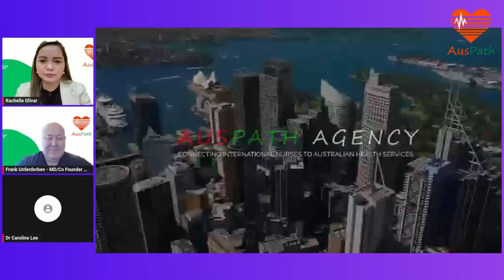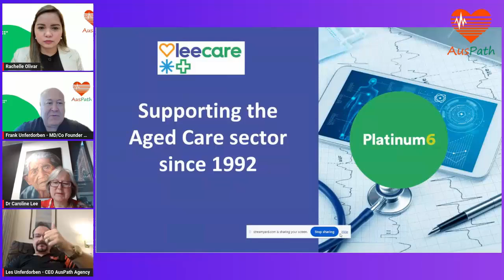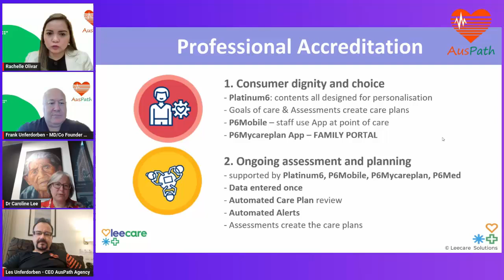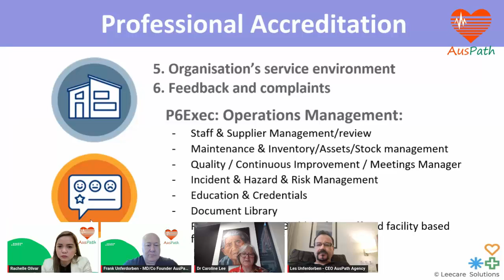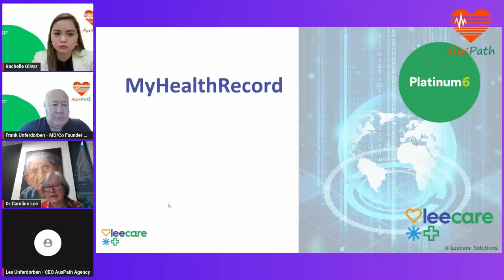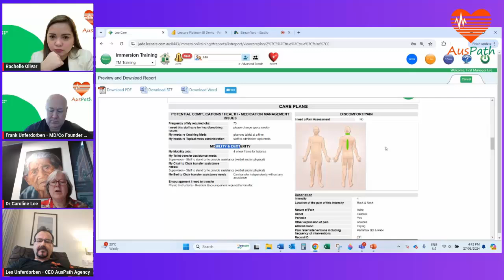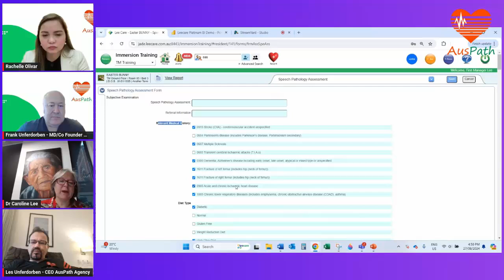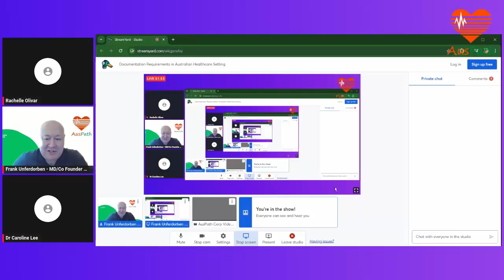Documentation Requirements in Australian Health Care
Dr Caroline Lee from LeeCare discusses the documentation requirements in Australian Aged Care Homes.